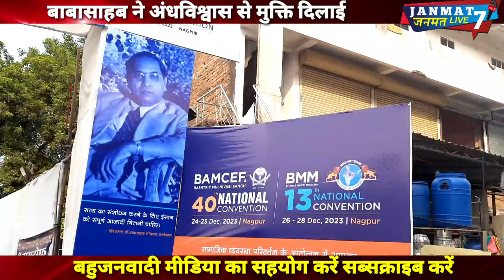Babasaheb|और|Savitri Bai|के विचारों की सीख ने बदल दी जिंदगी|घरेलू महिला बनी लेखिका|अंधिविश्वास से